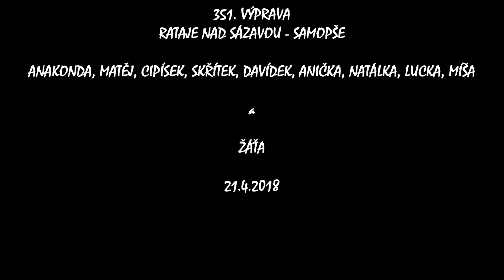351.výprava RATAJE - SAMOPŠE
Krásný letní dubnový den a výprava na Sázavu, rozdělávání ohně křesadlem a pomocí různých troudů.